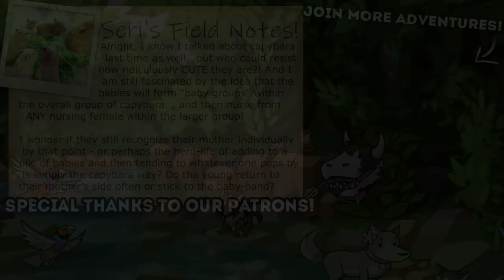A Honey-Sweet Queen's Legacy 🔥 Niche: Rise of the Phoenix!! • #12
The ice is coming - you can only stay on the island for 20 days.

Only ice islands. You must immediately leave non-ice islands if you stumble on one.

Only re-growable grass can be cleared. All the other grass it too tough to touch. Bushes and kelp are allowed.

No taming beareyna. Only creatures with (any) prehistoric trait can fight them; the others have lost in the instinct of how.

- Prehistoric genes cannot be placed into the mutation menu, they're too complex.

- If direct siblings mate they must both put infertility, derp snout, no paw, and other negative traits into their mutation menus.

🌿💚 Stay curious!! 💚🌿